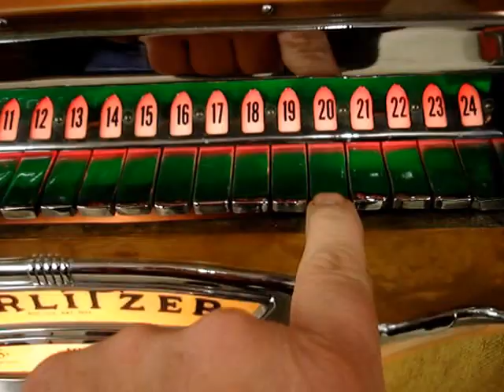Wurlitzer 750e "1941" Restored, NICE " Timz Jukez "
Here's  a Festive song by Perry Como on a nice 750e Wurlitzer made 1941, in great condition, the first Wurlitzer to store it's credits , one money has been deposited,  with nice original plastic "rare" these days
slight interference with the Cycle converter  , needs looking at ,  Just a nice machine from the early 40's  with a very hard to find record, this copy " It's beginning to look alot like Christmas " came from an old radio station in the USA, Hope you like the video ,and a
BIG MERRY CHRISTMASS TO YOU ALL.